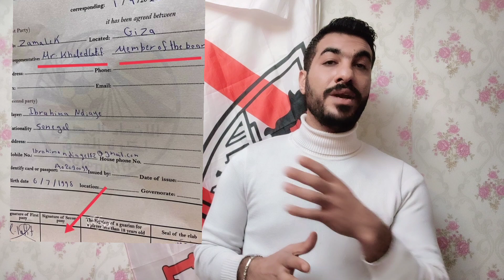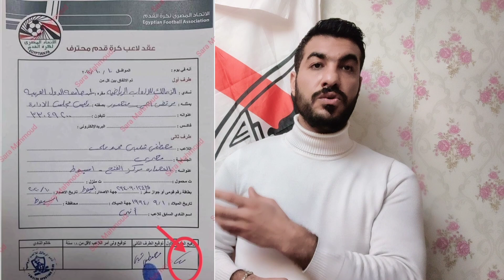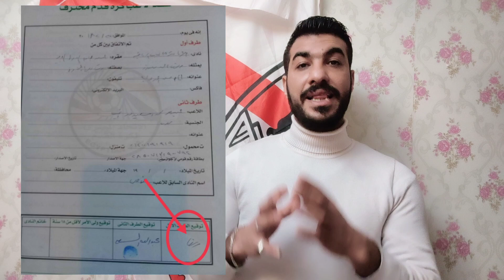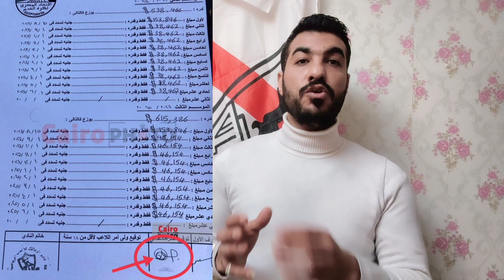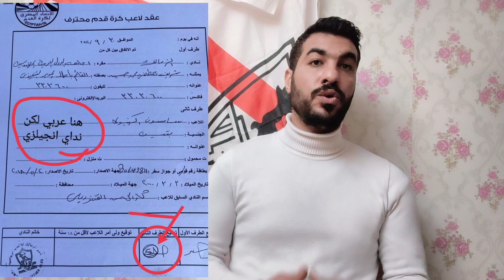حقيقة تسريبات عقود لاعبي الزمالك.. وهل هي صحيحة أم مزورة؟ شاهد واحكم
حقيقة عقود لاعبي الزمالك
تسريبات عقود لاعبي الزمالك
هل هي صحيحة أم مزورة
سرقة مرتضي منصور
سمسرة امير مرتضي منصور
تحليل مباراة الزمالك اليوم
أهداف الزمالك اليوم
السوبر المصري
كاس مصر
تدريب الزمالك
جمهور الزمالك
الزمالك والاهلي
الاهلي والزمالك
اهداف الاهلي والزمالك
ملخص مباراة الزمالك
أهداف مباراة الزمالك
اهداف الزمالك اليوم
مباراة الزمالك اليوم
اخبار الزمالك
اخبار الزمالك اليوم
تحليل مباراة الزمالك
صفقات نادي الزمالك
ميركاتو الزمالك
لاعب الزمالك
شيكابالا
زيزو
شيكا
الونش
احمد فتوح
ابراهيم نداى
زكريا الوردى
دونجا الزمالك
سيف الجزيري
امام عاشور
محمد عواد
محمد عبد الغني
الزمالك أهداف
سيد نيمار
عمر جابر
عبد الله جمعة
حمزة المثلوثي
حسام عبد المجيد
الدوري المصري
كأس مصر
السوبر المصري
الاهلي والزمالك
الزمالك والاهلي
بطل الدوري
دوري الابطال
ابطال افريقيا
عبد الشافي
محمد صبحي
فيريرا
مدرب الزمالك
المدير الفني
امير مرتضي
مرتضي منصور
خالد الغندور
احمد الاحمر